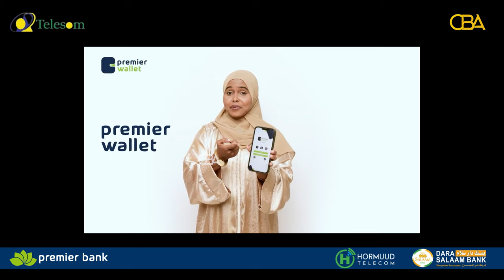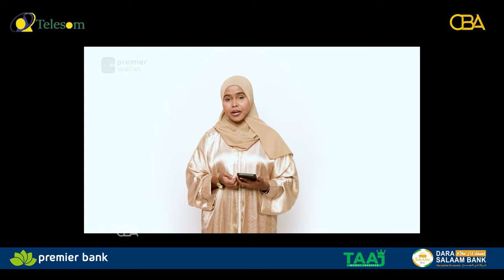Waayojoog: Halganlkii dheeraa ee ay Dadka Reer Eretaraya u soo galeen Xoriyadooda.Q1aad.